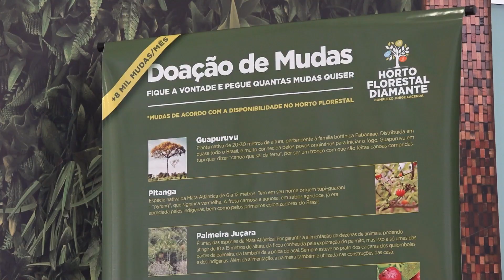Programação da 15ª Semana dos Povos Indígenas inicia nesta terça-feira (09)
A 15ª Semana dos Povos Indígenas, foi iniciada nesta terça-feira (09) no Parque Diamante + Energia, em Capivari de Baixo. A ação busca preservar a história e fortalecer a cultura indígena na região, por meio de exposições e oficinas.